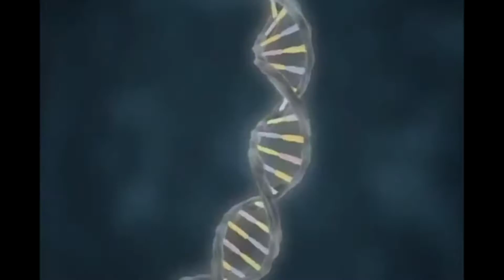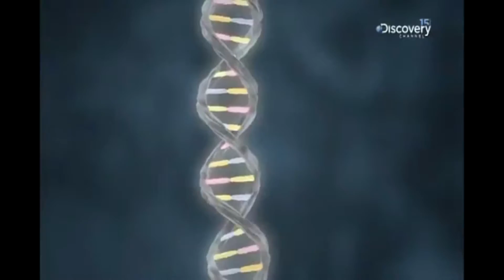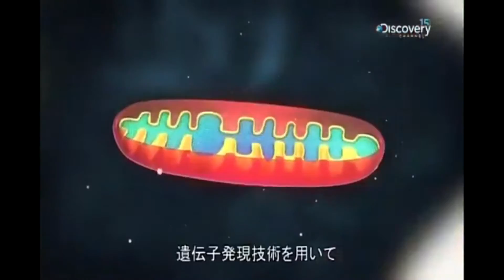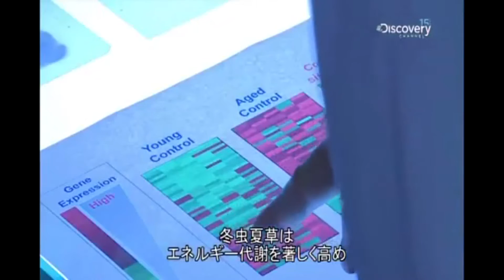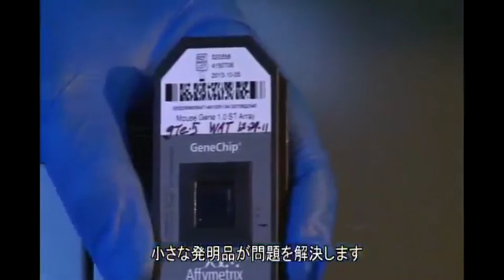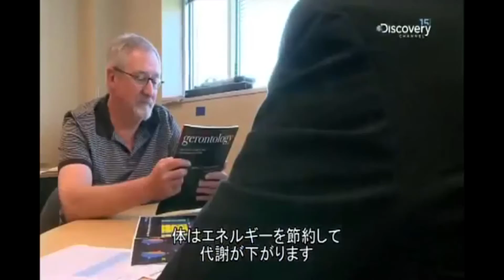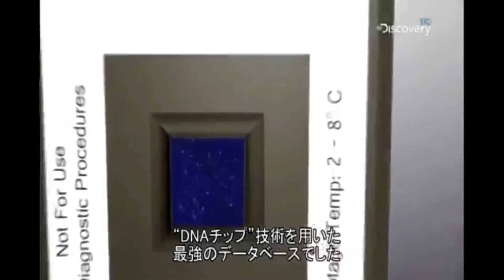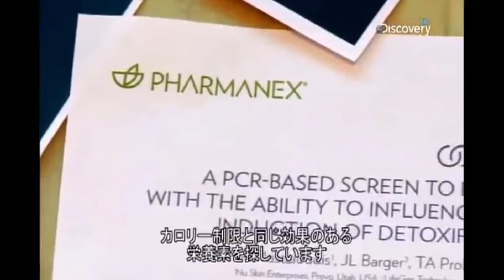ディスカバリーチャンネル 遺伝子医療の情報・最前線 DNA THE NEXT WAVE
この動画をみて詳しい事を知りたい方、興味のある方はメールください。